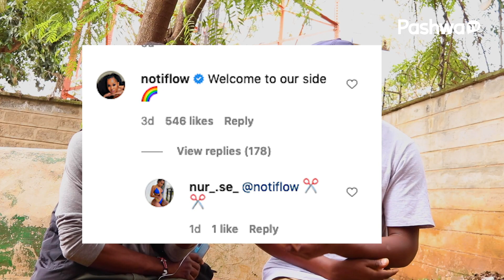WELCOME TO L£SBIANISM!! NOTIFLOW TELLS NADIA MUKAMI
Nadia Mukami news, Nadia Mukami Arrow Boy Break up